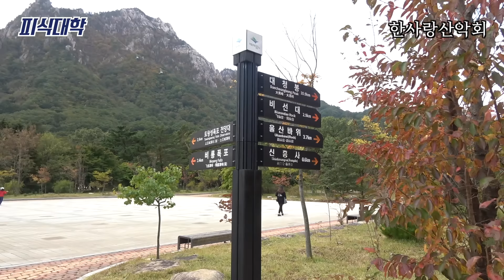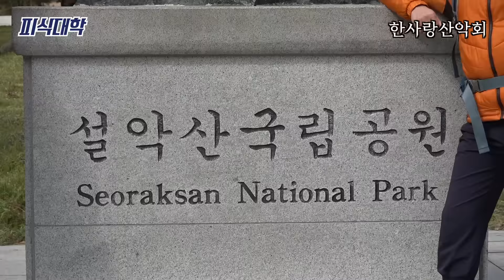[한사랑산악회]단풍이 완연한,,,설악산 산행,,,,